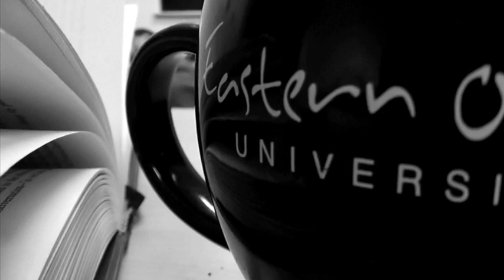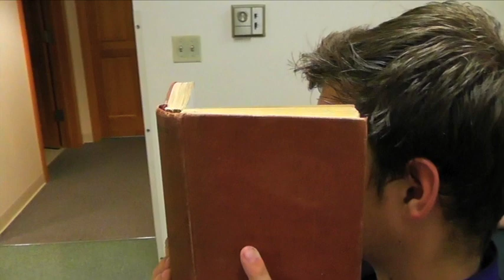EOU HSI: AND WE DANCED!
EOU summer high school initiative program throws HUGE party. this is the end result